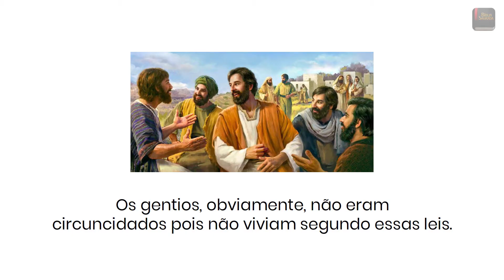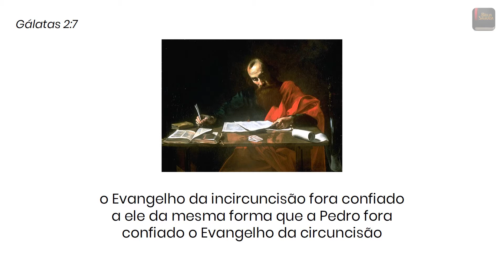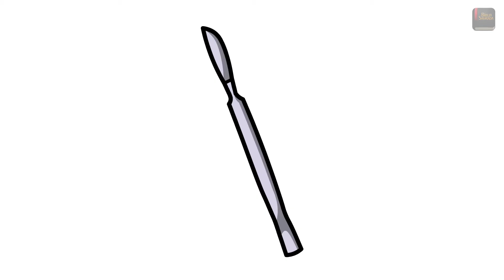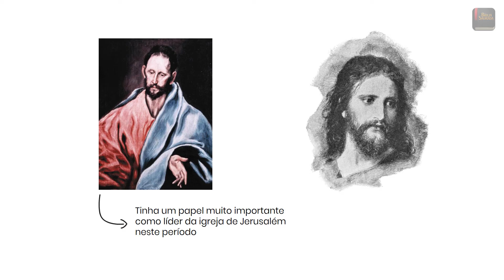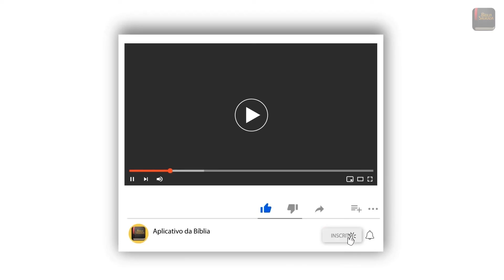O Concílio de Jerusalém - Aplicativo da Bíblia